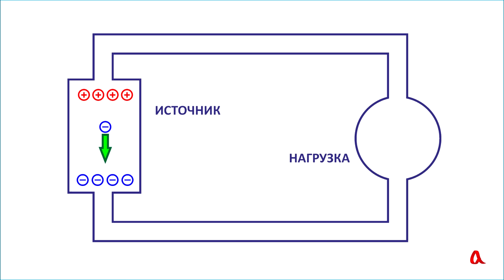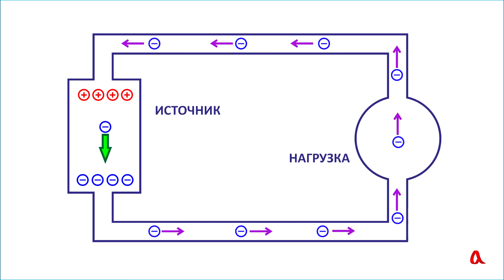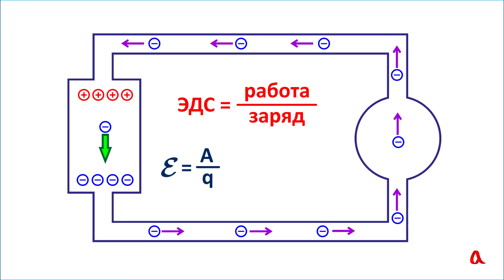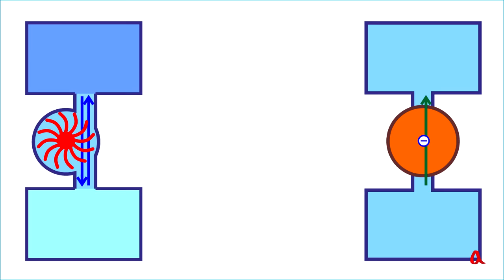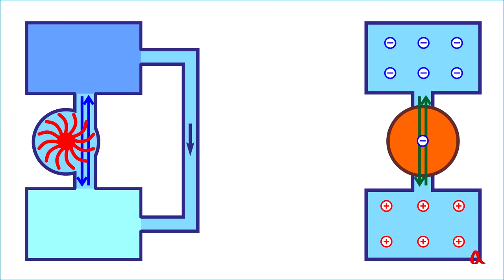Электродвижущая сила (ЭДС)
Электродвижущая сила — это работа на единицу заряда, которую совершают сторонние силы, разделяя электрические заряды внутри источника.